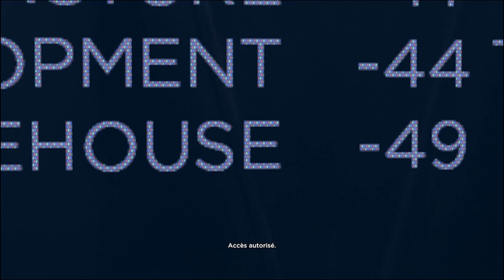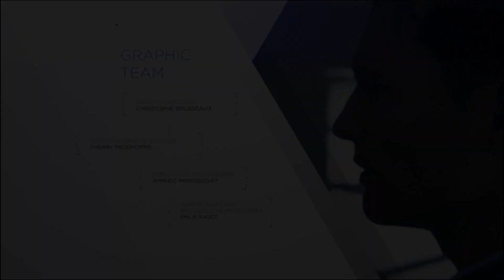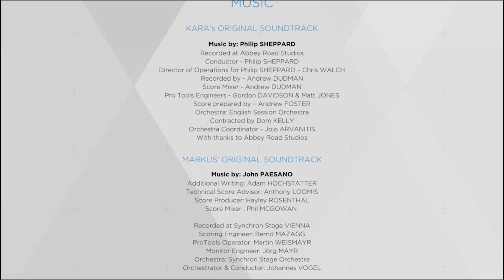Détroit Become Human- J'ai tout foiré ! | Ep 11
detroit become human lets play
En 2038, dans la ville de Détroit aux États-Unis, des androïdes partagent le quotidien des êtres humains en étant à leur service5. Kara, un androïde d'intérieur, est confiée à un homme détruit, mais aussi drogué, alcoolique et violent. Connor, un autre androïde à l'état de prototype, est négociateur et enquêteur dans la police. Il est désigné pour être le partenaire du lieutenant de police Hank Anderson dans les enquêtes sur les déviants (androïdes présentant des dysfonctionnements)6. Connor est censé être le modèle d'androïde le plus performant jamais développé par Cyberlife, l'entreprise à l'origine des androïdes. Markus est un androïde d'intérieur prenant soin d'un peintre riche et célèbre, Karl Manfred, mais en fin de vie